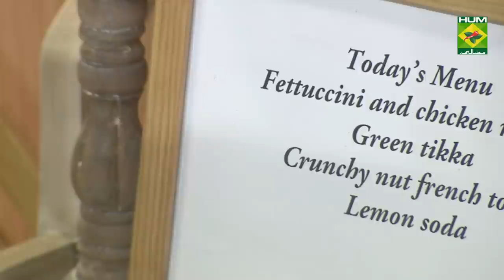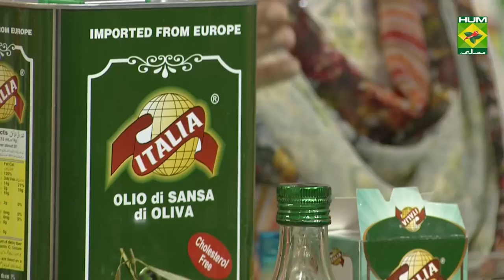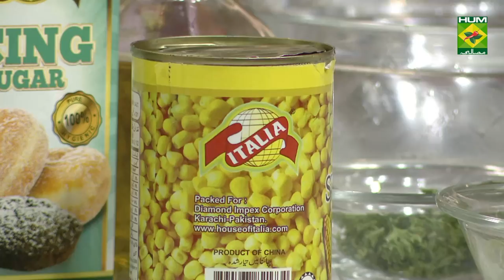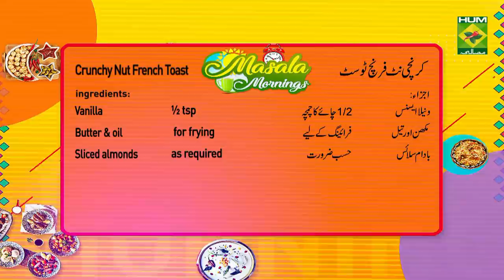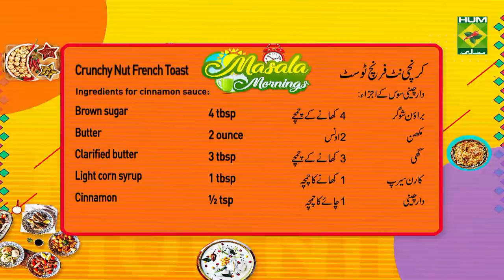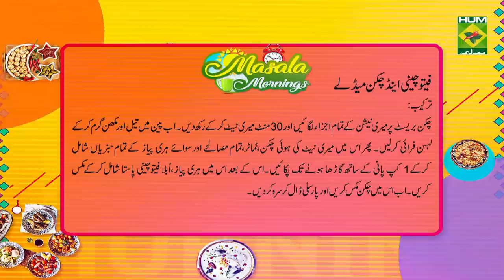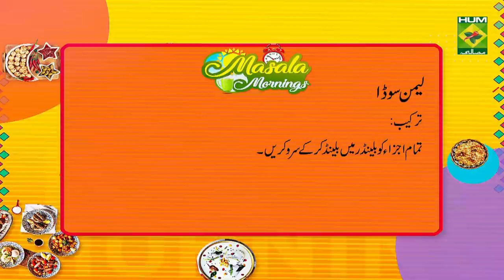Green Tikka Recipe | Masala Mornings | Masala TV | Shireen Anwar | Desi Food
Green Tikka is made with green masala and each biter of  this one feels like burst of flavor. Give this incredible Tikka recipe a try at home!

Watch this Masala TV video to learn how to make Green Tikka,  Crunchy Nut French toast , Fettuccini and chicken medley and Lemon soda Recipes. This show of Masala Mornings with Chef Shireen Anwar aired on 26 July 2021.

Green Tikka:

Ingredients

Green chilies ground  20
Mint  ground   ¼ bunch
Coriander leaves ground  1 bunch
Raw papaya grinded   1 tbsp
Cream     ½ packet

Method

Give cuts on tikka pieces, marinate with all the above for 2 hours, put on skewers and grill on bbq or bake in a pre-heated oven in a oven tray covered with foil, 20 mins on each side, give dum of coal.

Crunchy Nut French toast:

Ingredients

French bread  4 slices
Eggs     4
Butter & oil    for frying
Sliced almonds   as required
Ingredients for cinnamon sauce
Light corn syrup   1 tbsp
Whipped cream   ½ cup
Cream cheese   2 tbsp
Vanilla   few drops
Icing sugar    1 tbsp
Sliced bananas   2
Method
Beat eggs, milk, cream, sugar, cinnamon and vanilla, dip bread slices in this mixture and let it soak for 10 mins. Heat butter and oil in a pan, fry french toast adding little almonds on each sides. Heat brown sugar, butter, cinnamon, ghee and corn syrup together to form a sauce.
For topping Beat cream, cream cheese, sugar and vanilla.
To serve
Put french toast on a platter, spread with banana slices on them, drizzle cream sauce and cinnamon sauce on top, serve immediately.

Chicken breasts  2
Green chili grinded  1 tsp
Other ingredients
Red capsicum  1
Spring onion   2
Canned tomatoes  ½ tin
Boiled fettuccini   2 ½ cup
Chopped fresh parsley  for garnishing

Method

Marinate chicken with the given ingredients for 30 mins. Heat oil and butter, fry garlic, add marinated chicken with canned peeled tomatoes with all the seasonings and veggies except spring onion, add 1 cup water, cook till thick, add spring onion, spread boiled fettuccini in a platter, pour chicken mixture on top, serve garnished with chopped parsley.

Lemon soda:

Ingredients

Ice cream soda   ½ cup
Ice     1cup
Water     1cup
Lemon juice    2tbsp
Herbion lemon ispaghol  2tbsp

method

Mix all blend and serve chilled